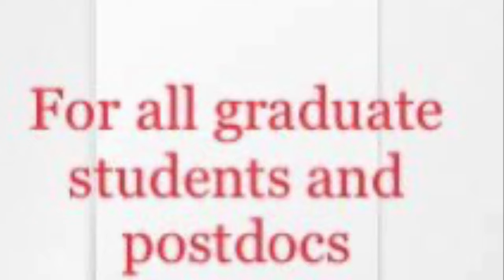For All Students and Postdoctoral Fellows-Motivation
COVID-19 has affected the plans and future perspectives for many students and postdoctoral fellows. But this bad time of COVID will pass and we will emerge stronger. A small piece of motivation.

Footages: Pexels.com